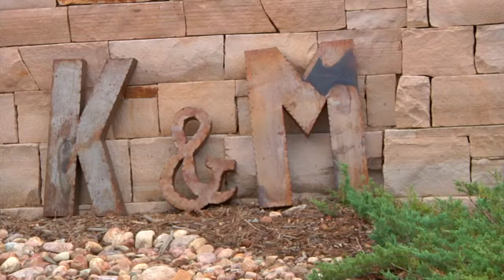Mark and Kate's Highlight Movie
Mark and Kate were married at Saint Thomas More Catholic Church in Centennial. The reception celebration continued at the beautiful Sanctuary Golf Club in Sedalia, Colorado. Congratulations and thank you for letting us be a part of your special Day! -Steve & Jeanine